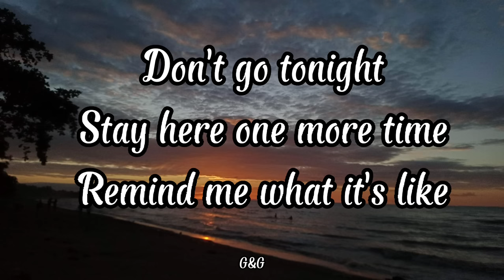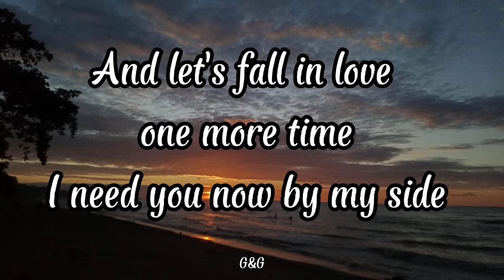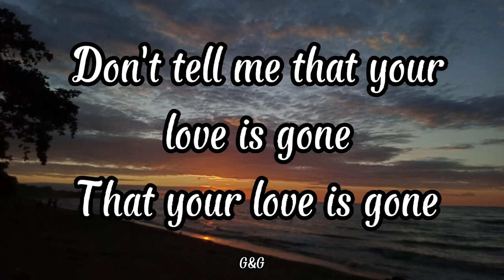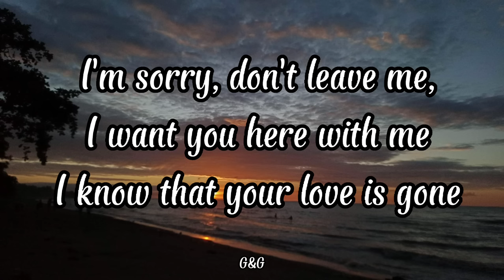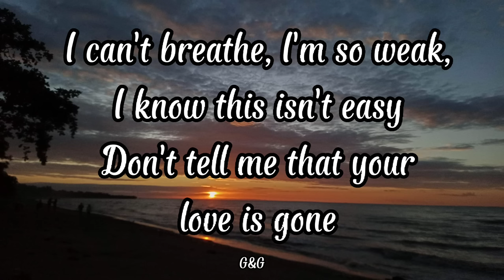Jungkook - Love is Gone (Lyrics)